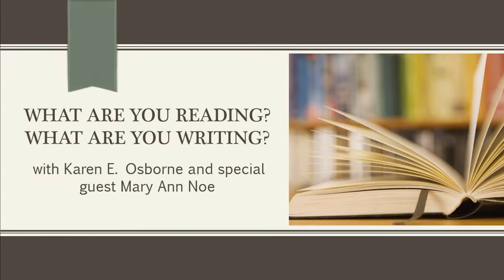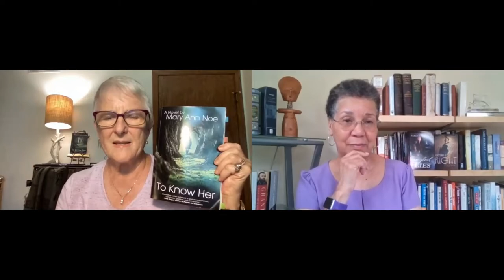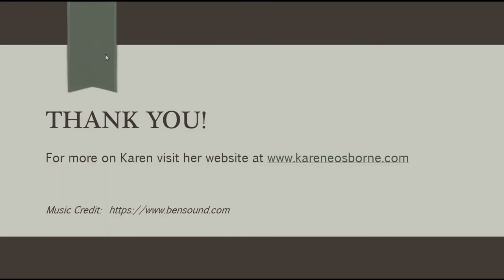What are You Reading? What are You Writing? with Mary Ann Noe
I love writing women's fiction and suspense novels as well as interviewing readers and authors of a wide swath of genres.

This week’s guest:  Mary Ann Noe – photographer, blogger, author of short stories, essays, poetry, and her first novel “To Know Her”

Mary Ann’s Book Recommendations:
“This Tender Land” by William Kent Krueger
“The Splendid & the Vile” by Erik Larson
“The Poisonwood Bible” by Barbara Kingsolver

Facebook: Karen E. Osborne Author

To order Tangled Lies